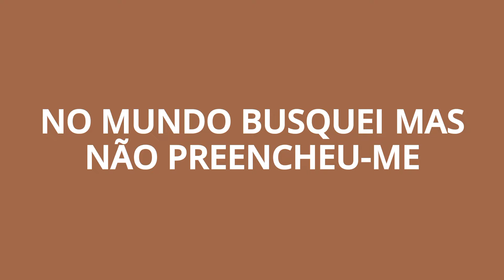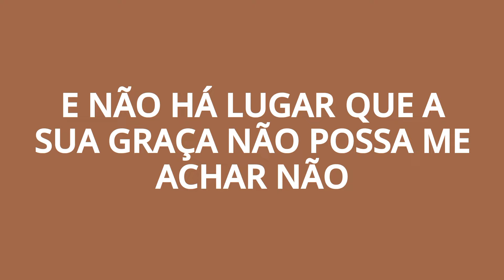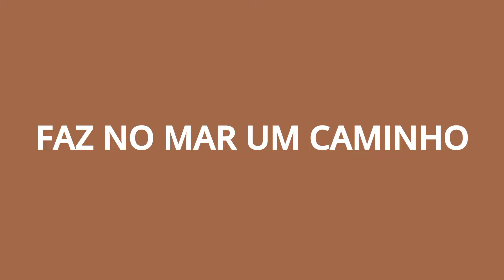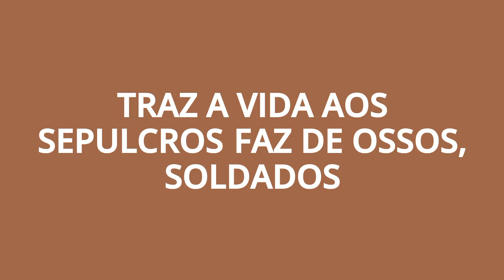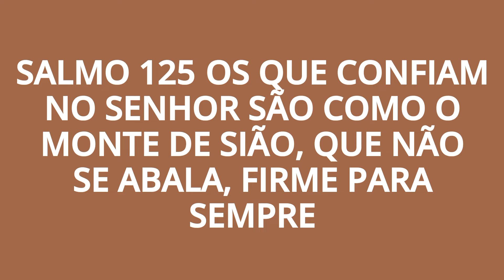GABRIELA ROCHA VIDA AOS SEPULCROS PLAYBACK COM LETRAS DVD